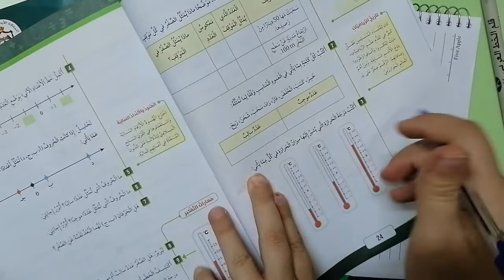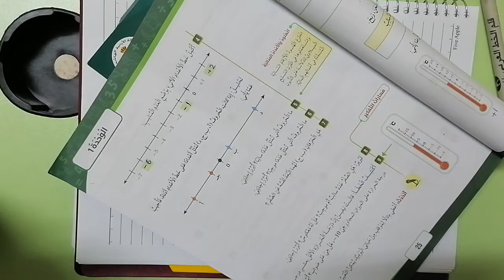الصف الخامس ..رياضيات ..الاعداد السالبة